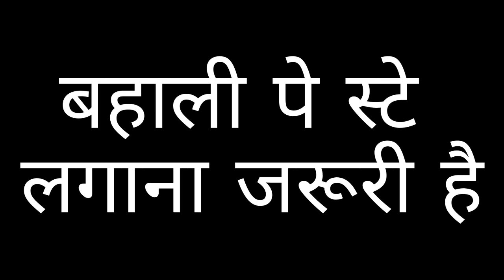सफलता छीन लो या फिर शो जाओ पहले बहाली पे स्टे लगाना है एकसाथआओ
टेलीग्राम ग्रुप

◆Hello

DEAR FRIENDS_WELCOME TO YOUR CHANNEL ~ 'SARKARI JOB NET'

TWITTER ACCOUNT FOLLOWING

टेलीग्राम ग्रुप को जॉइन करें और लिंक को शेयर कीजिये!

✍️ आपको इस ग्रुप में सभी सरकारी नौकरी , क्लास व Study मेटेरियल बिल्कुल फ्री में मिलता रहेगा... ✍️

●Important Keyboard :-

bihar stet result latest news